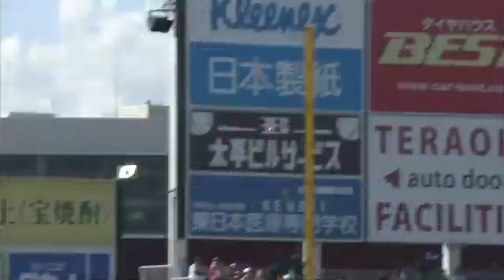【大谷翔平打ち】島内宏明が初回先頭打者弾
【パ・リーグ名場面プレイバック】2014年9月21日 東北楽天ゴールデンイーグルス対北海道日本ハムファイターズの一戦。この日、1番の打順に座った東北楽天の島内宏明。北海道日本ハムの先発・大谷翔平の2球目、150キロのストレートをはじき返し先頭打者ホームランを放った。